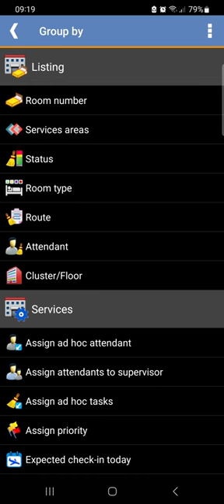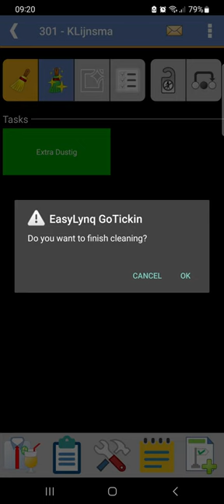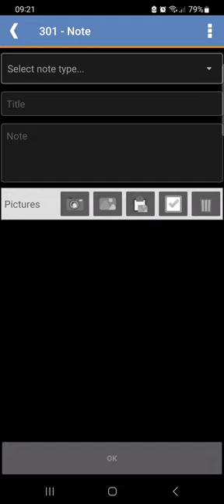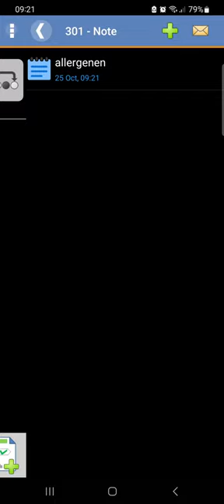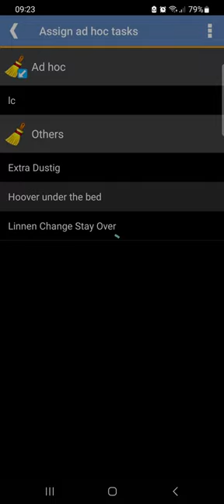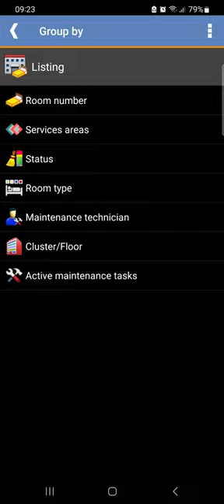GoTickin Facility application IHS Amsterdam 2024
How to use the GoTickin Facility application for hotels on a daily basis.